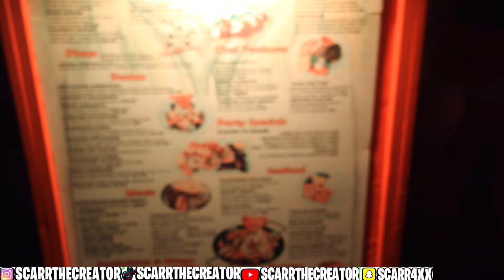RON SUNO TOLD US TO STAND ON HER BACK 🏄‍♂️🫡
Wassup STC 🚀 and for those who are new welcome!